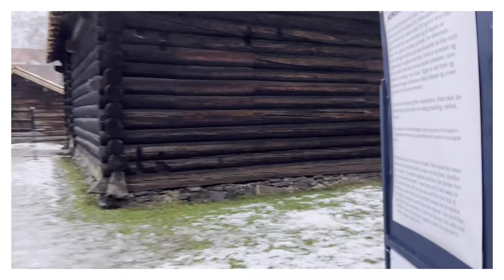Norsk FolkeMuseum 2021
Last year´s visit to the NORSK FOLKEMUSEUM with Jepoy.